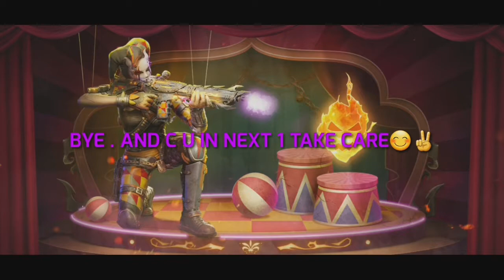callofdutymobile | SOLO GAMEPLAY | ENEMY THOUGHT HE COULD KILL ME USING THIS TRICK AND THIS HAPPED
SOLO GAMEPLAY CODM

IF U NEW HERE PLS

GAME CONTENT :CALL OF DUTY MOBILE